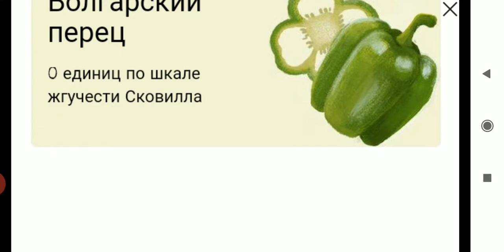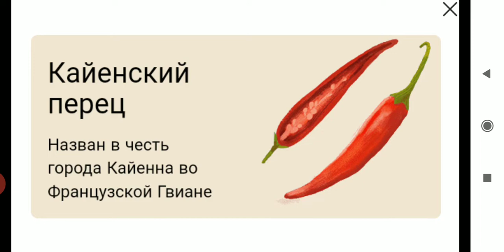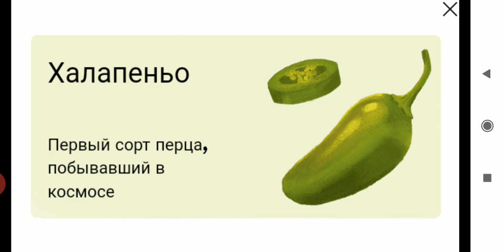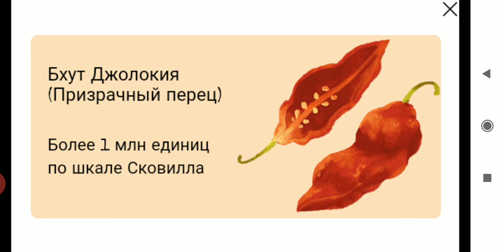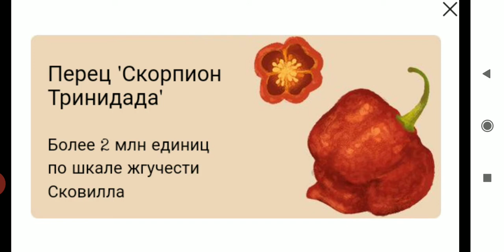Играю в новый дудл от компании "Google" про перец.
Новый дудл, где главным героем является мороженое, которое должно спасти Уилбура Сковилла от жгучести перца.